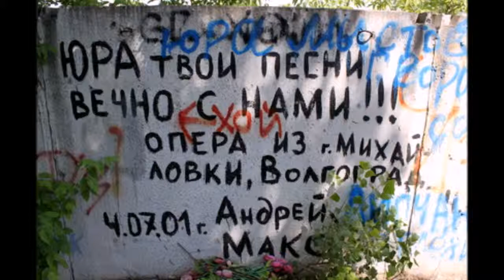Игорь Кущ 20 лет группе Сектор Газа